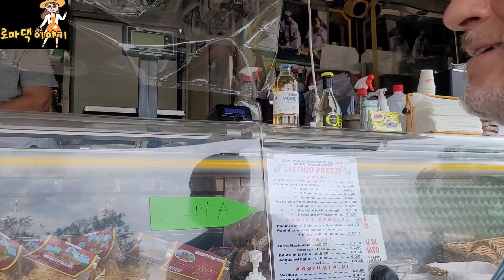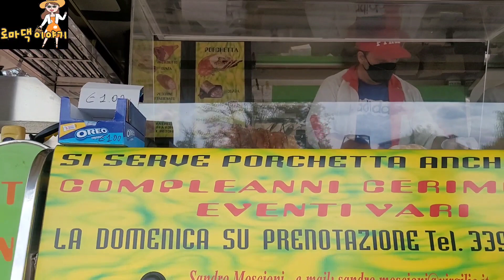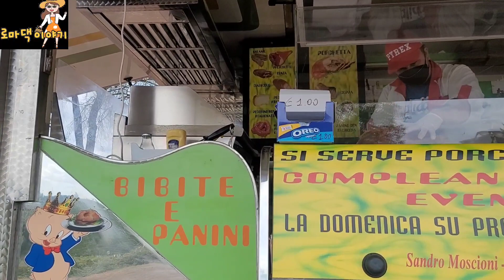남편이 왔어요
50여일만에 재회합니다. 로마댁은 한국에서 남편은 포르투갈에서. 평범한 일상으로 컴백합니다. 로마댁의 하루일상을 소개합니다❤ 로마댁이야기 국제커플 이탈리아 로마시골 일상 @로마댁이야기@youtube